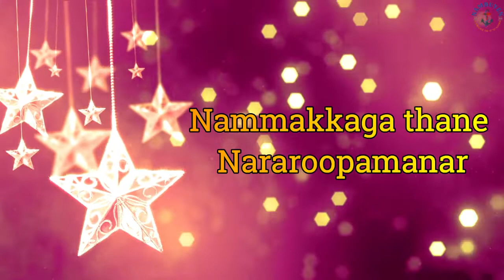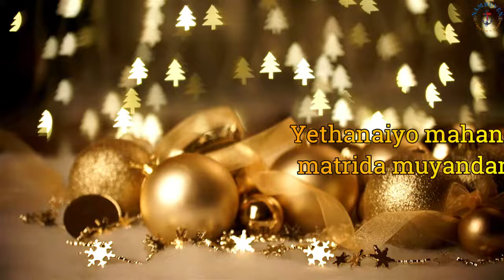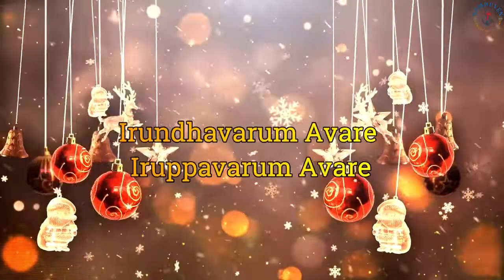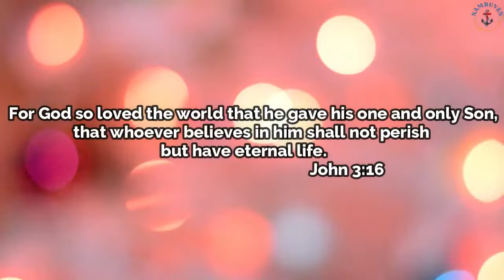JILLYENNUM | Nambuven | Christmas Song - 2020 | Tamil | Lyrical song | Bro. JAYABABU M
Greetings in the name of our savior Jesus Christ. Here is my next song for this Christmas. Please watch it and be blessed All Glory to God!!

Please click the below link for the Track song.

Lyrics, Tune & Sung: Bro. M  Jayababu

Let me know your comments below.